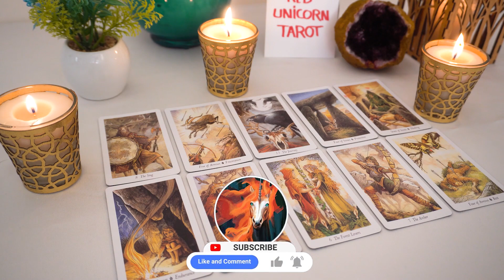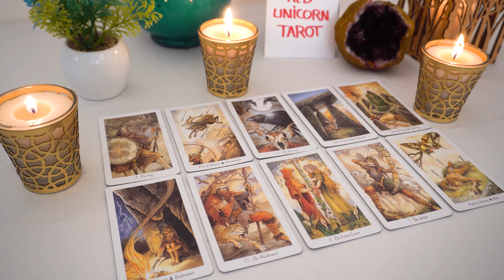LIBRA❤️ "Break-Through Libra Get Ready To Take Action When This Shows Up"